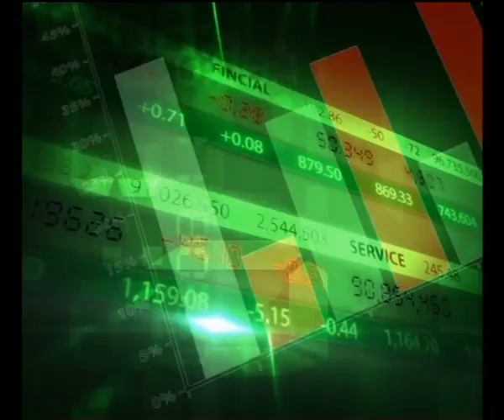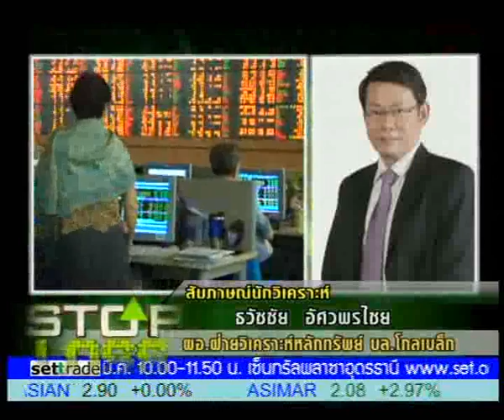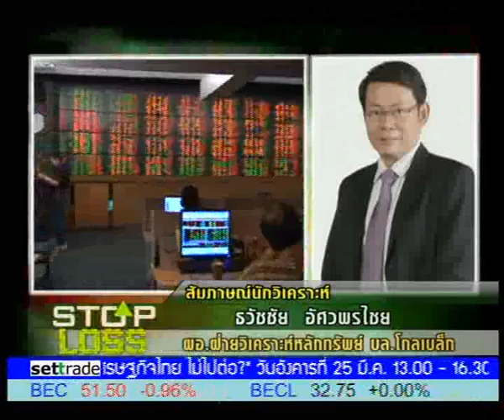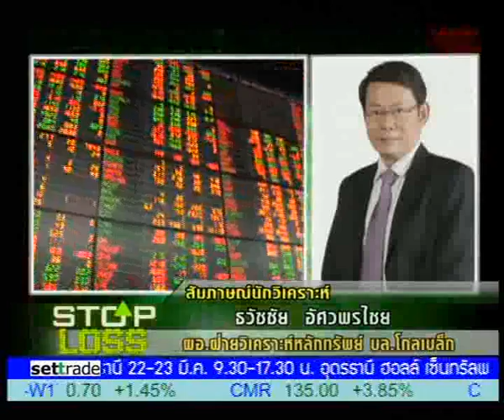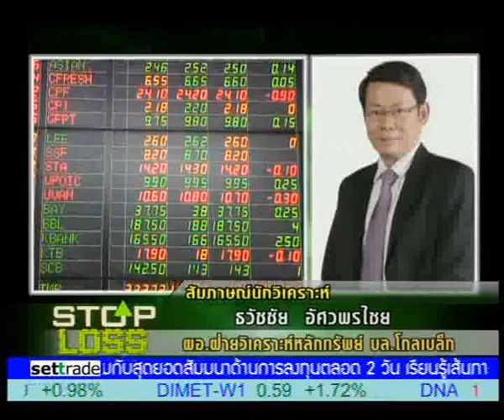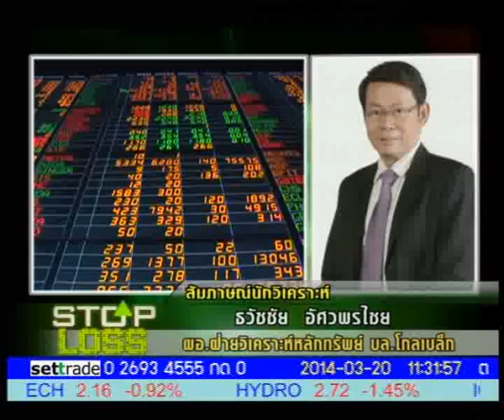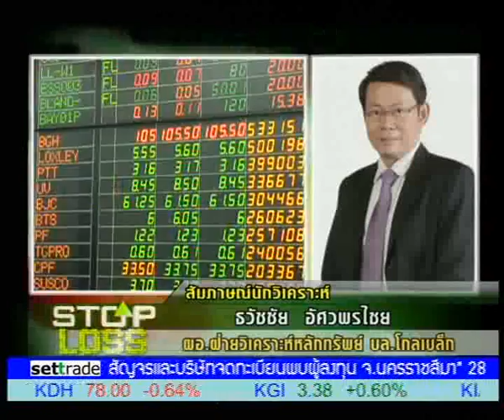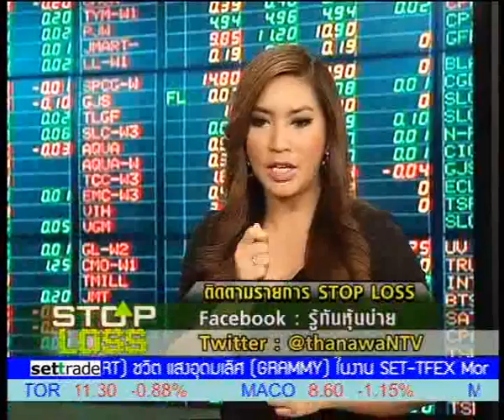25 3 57 stoploss 14 00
25-3-57 stoploss14.00
ในช่วงตลาดหุ้นขาลง นักวิเคราะห์มองตลาดช่วงนี้ให้ wait&see ไปติดตามได้กับคุณธวัชชัย อัศวพรไชย ผอ.ฝ่ายวิเคราะห์หลักทรัพย์ บล.โกลเบล็ก